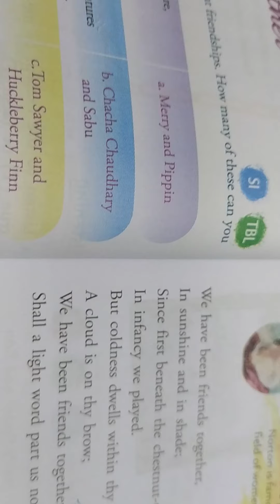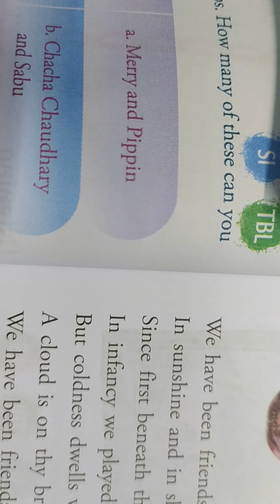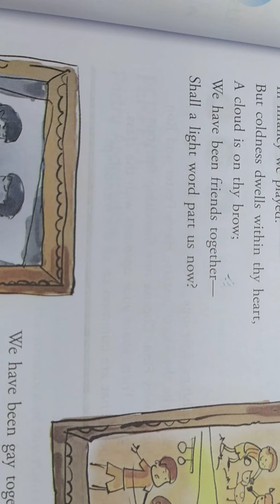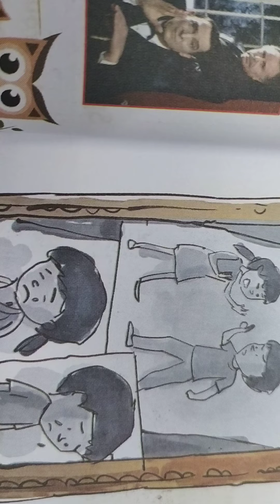Class v, Eng language, Ch-4(We Have Been Friends Together. Page 38,39.